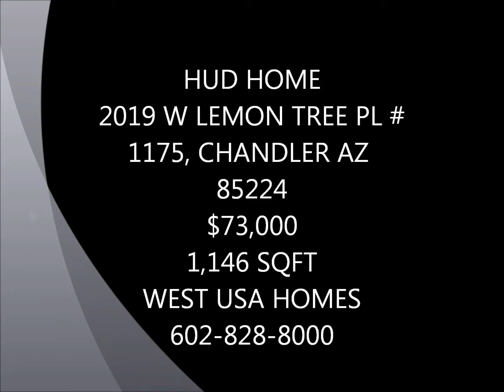CHANDLER HUD HOME. 2019 W LEMON TREE PL #1175 CHANDLER AZ 85224 $73,000 1,146 SQFT